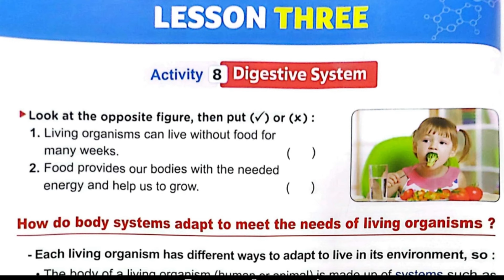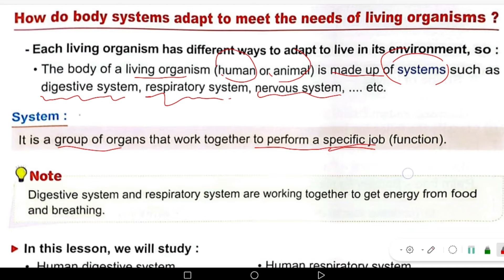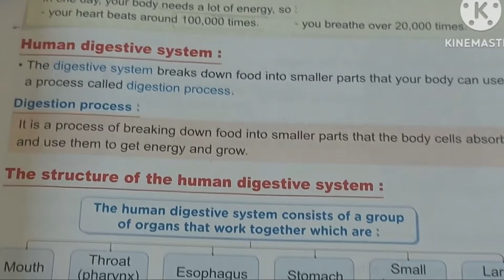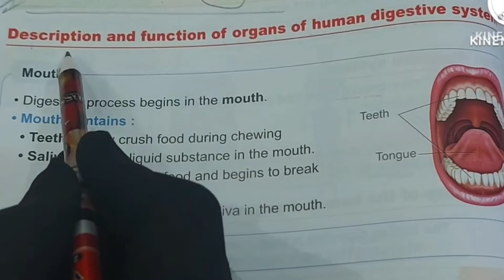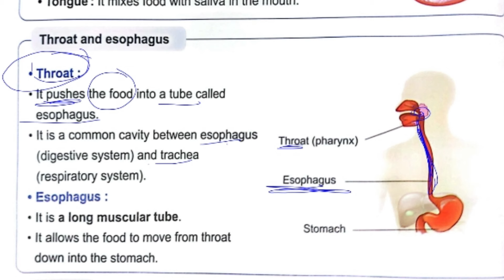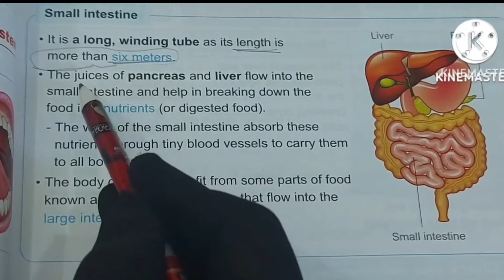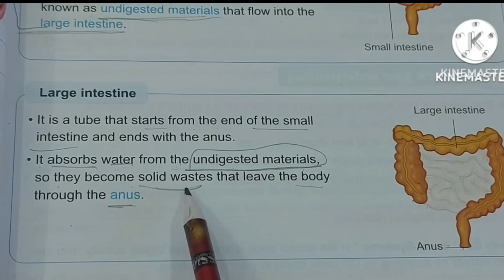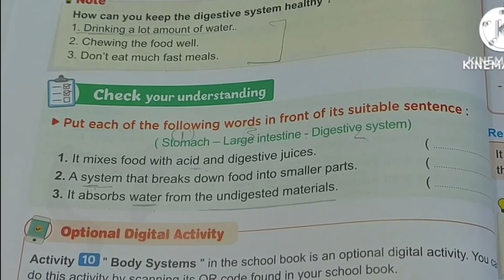ساينس 4 / Concept 1.1/ lesson 3/ part 1/ المعاصر 2025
ساينس 4/ concept 1.1/ lesson 3 / المعاصر  2025